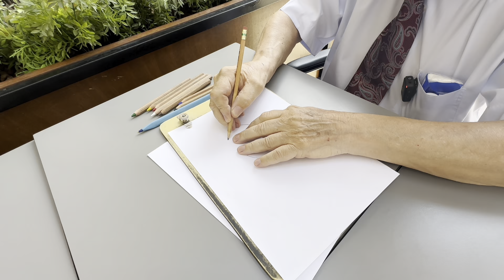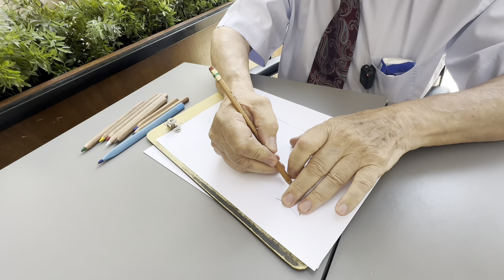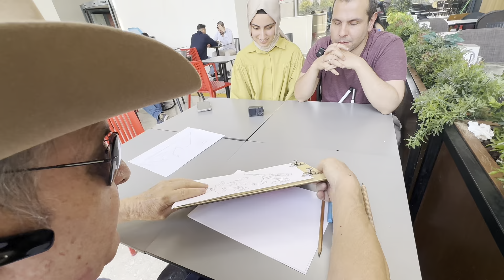Dünyada Tek Olduğu İspatlanan Adam: Görme Engelli Ressam Eşref Armağan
Görmenin Ötesinde Sanat: Eşref Armağan ile Unutulmaz Bir Sohbet

Dünyaca ünlü görme engelli ressam Eşref Armağan'la çarpıcı bir röportaj gerçekleştirdik. Bu özel videoda:

• Görme engelli olarak nasıl ressam olduğunu
• Renkleri nasıl keşfettiğini ve onun için ne ifade ettiğini
• Olağanüstü yeteneğini nasıl fark ettiğini
• Kazandığı uluslararası ödülleri ve başarılarını
• Dünyaca ünlü üniversitelerin onun hakkındaki görüşlerini

derinlemesine konuştuk.

Ayrıca, videonun sonunda Eşref Armağan canlı olarak bir resim yaparak bizi büyüledi!

Bu ilham verici yolculuğa tanık olmak için videomuzu sonuna kadar izleyin. Eşref Armağan'ın hikayesi, engellerin sanatın ve yaratıcılığın önünde duramayacağını kanıtlıyor.

Beğenmeyi, yorum yapmayı ve bu olağanüstü hikayeyi sevdiklerinizle paylaşmayı unutmayın!

Kanal üyelerimize ve bu videoyu paylaşan herkese içten teşekkürlerimizi sunarız. Desteğiniz sayesinde daha fazla ilham verici hikayeyi sizlerle buluşturmaya devam edeceğiz!